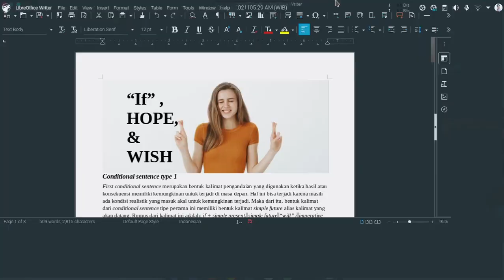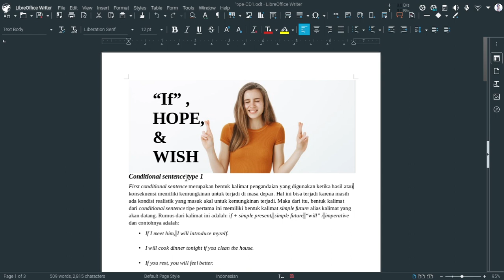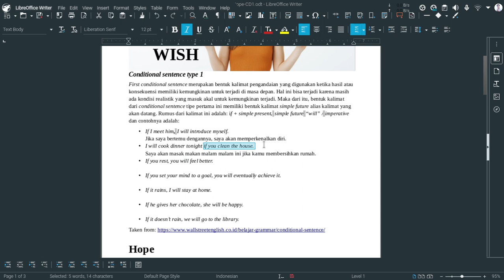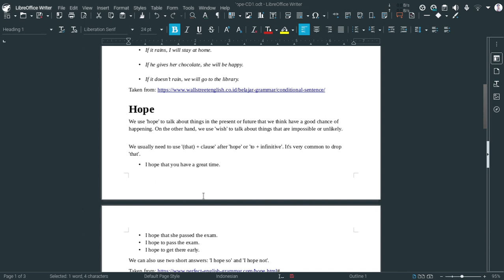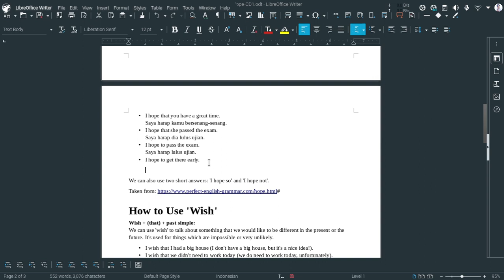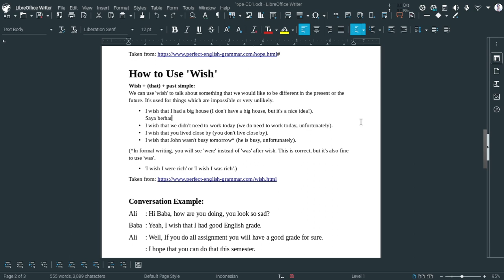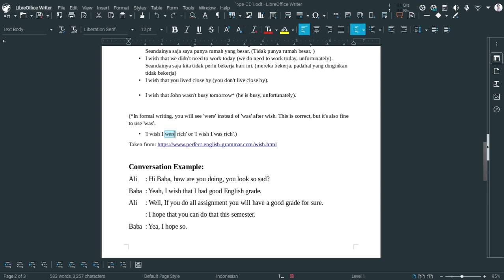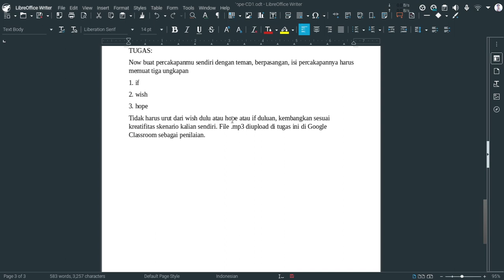if, hope, wish